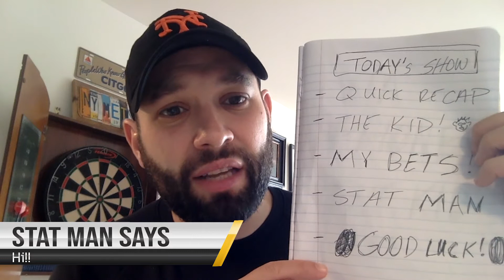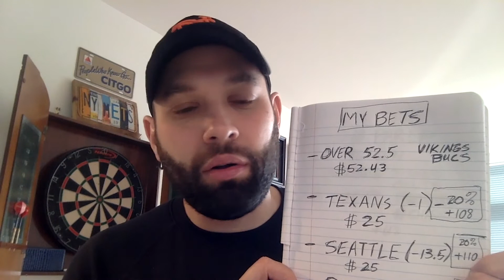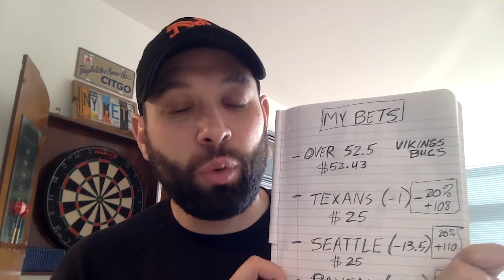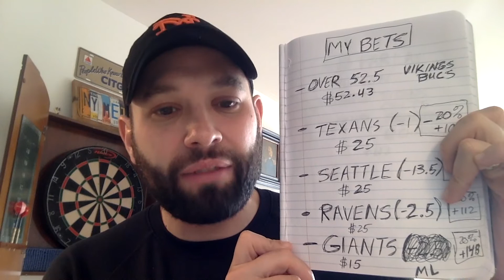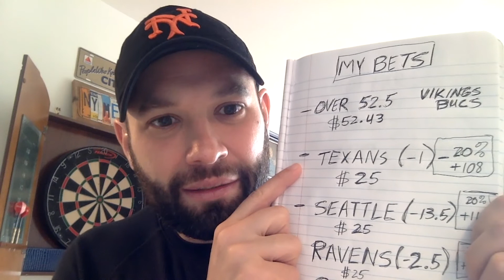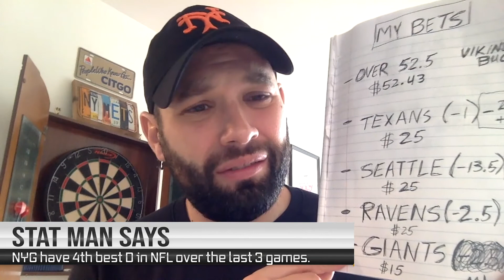NFL WEEK 14💸🏈PUTTING HIS MONEY WHERE YOUR MOUTH IS w/ Silvestri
SILVESTRI is given $100 by @Staytunednetwork to bet on football.  The catch?  He only gets what he wins and he has to bet his entire bankroll every. single. week.   As SILVESTRI says, "I'm Putting My Money Where My Mouth I$.